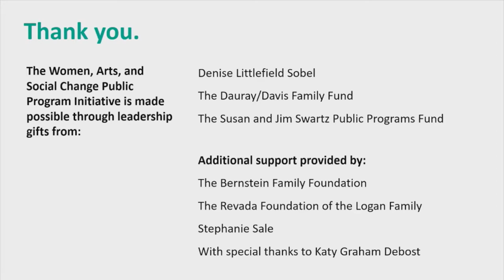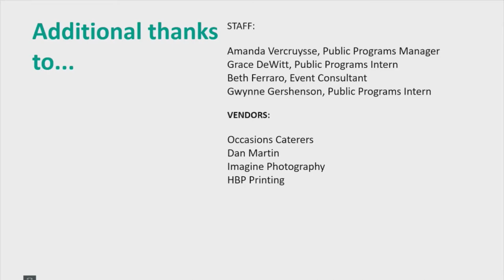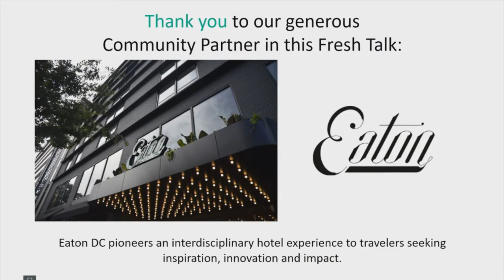FRESH TALK: Rooms of Her Own—Women, Art, and Ownership in the Hotel Industry | Part 1: Introductions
Alice West Director Susan Fisher Sterling and Director of Public Programs Melani Douglass introduce the evening’s speakers: Monique Greenwood, Zita Cobb, and Sheldon Scott.

In this Fresh Talk, three speakers explore the ways in which innovative women are changing the hospitality industry’s business models, values, and operations.

Fresh Talks are part of the Women, Arts, and Social Change Initiative, which highlights the power of women and the arts as catalysts for change.